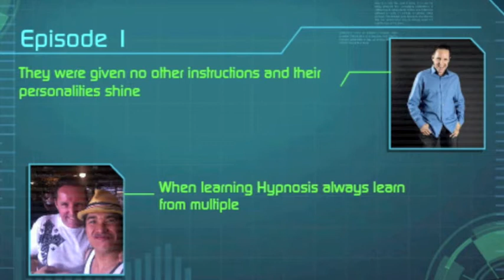What is Hypnosis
Episode 1 talks about what is hypnosis; various professional hypnotists answer the question and give you an insight into their own thoughts on the subject